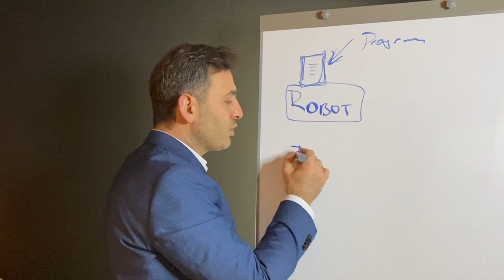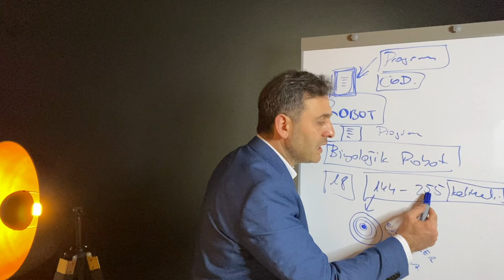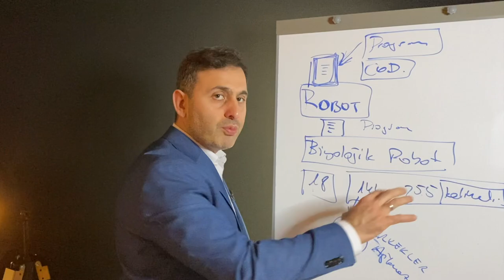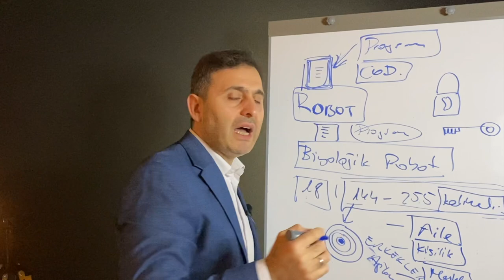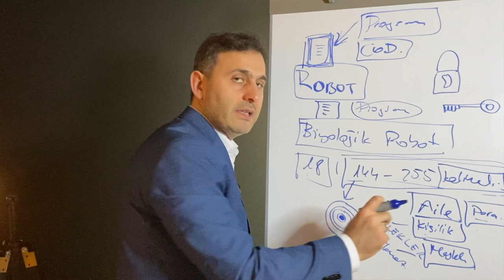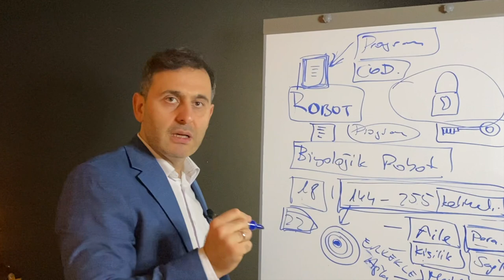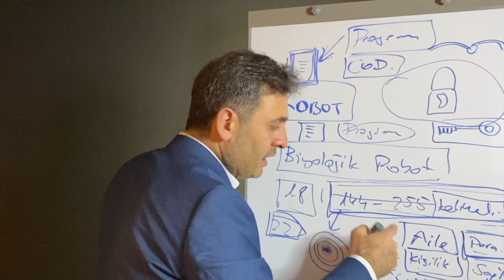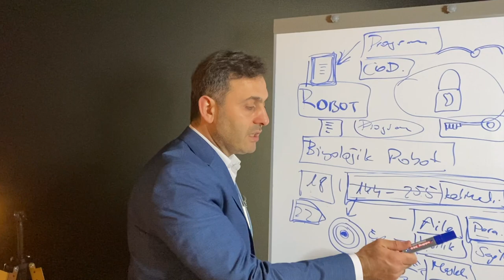SEN BİR BİYOLOJİK ROBOT GİBİSİN! ( BEYİN GÜCÜ - ZİHİN VE DÜŞÜNCE GÜCÜ - KİŞİSEL GELİŞİM VİDEOLARI )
Bu kişisel gelişim videosundaki konunumuz insan bir biyolojik robot gibi olmasıdır. Bunla beraber hem beyin gücünü hemde zihin ve düşüncelerin gücünü tekrardan daha net bir şekilde görüyoruz. Eğer sen de potansiyelini keşfetmek istiyorsan kendini tanımak istiyorsan düşünce gücünü kullanmak istiyorsan ve bu alanda kendini geliştirmek istiyorsan şimdi bu kişisel gelişim videosunu izle!
Bu kişisel gelişim kanalında her hafta çok önemli kişisel gelişim videoları hazırlanıyor. Biz yıllardan beri Almanyadan Avrupada gurbetçilere düşünceleri, duyguları ve davranışları kontrol etmeyi göstererek daha başarılı ve huzurlu olmalarını sağlıyoruz. Bizim uzmanlık alanımız Avrupa'da yaşayan Gurbetçiler olduğu için eğer bu konuda yardımcı ihtiyacın varsa bizimle iletişime geçebilirsin. Görüşmek dileğiyle Almanya'dan selamlar.

İsa Mayil